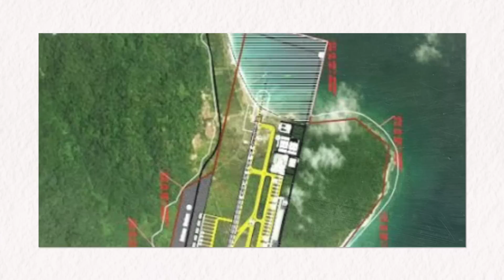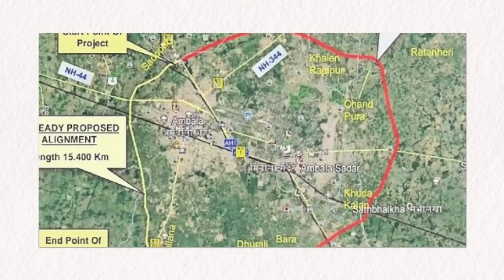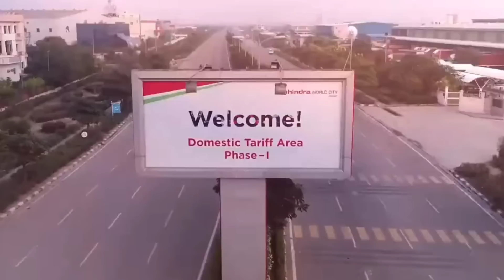Infratalks #708 - CHINA & JAPAN Like Semi High Speed Rail, Metro for Punjab, 13 New Industrial Areas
Timestamps
00:00 - Introduction
00:05 - 12 More Cheetahs
00:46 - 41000 Cr Transhipment Port
02:00 - Ayodhya Station Redevelopment
02:54 - Semi High Speed Tracks
03:58 - Kullu-Manali Left Bank Road
04:55 - Metro For Punjab
05:53 - Ambala Ring Road
06:39 - 13 New Industrial Areas
07:52 - New Eco Park Chennai

THANK YOU00